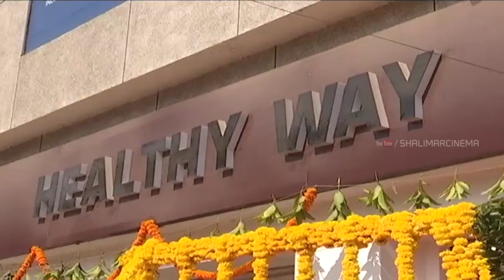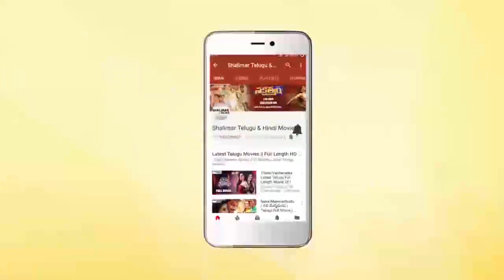Samantha Launches Healthy Way Restaurant || Shalimarcinema